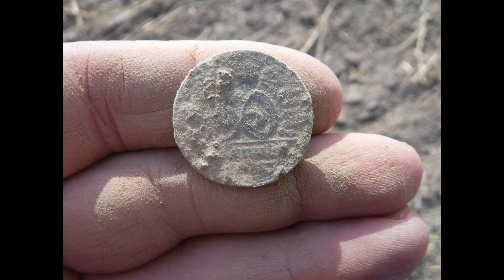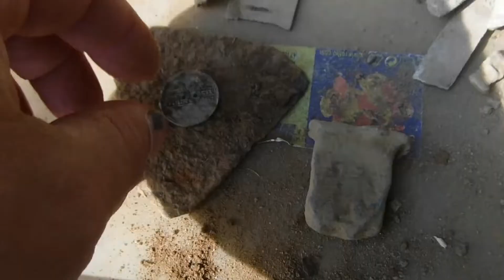The Bavarian Detectorist 2020 Part 811 Today with my Sister 02.08.2020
Thank you to all that helped to bring back Georg from Nicole & Timo
Herzlichen Dank an euch allen, die geholfen haben Georg zurück zubringen, von Nicole und Timo.
 Welcome to the next part of "The Bavarian Detectorist". Herzlich Willkommen zur nächsten Folge von "The Bavarian Detectorist".
Komm und Schau was heute unter der Erde versteckt war. Und Bitte ein Abo da lassen ..Danke